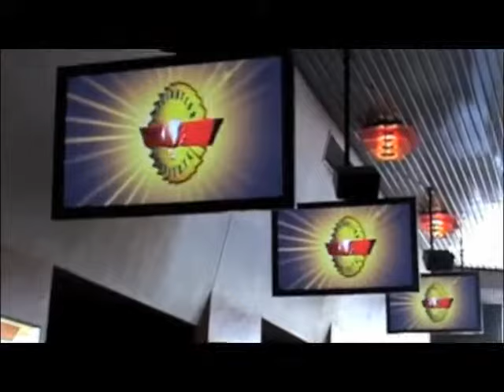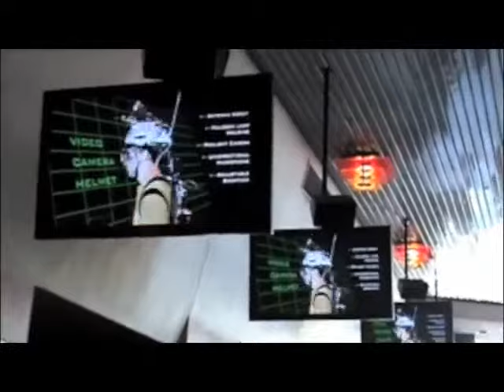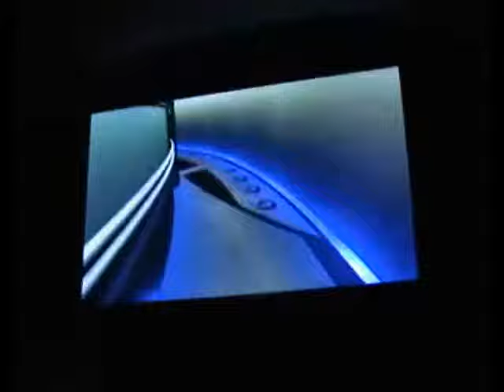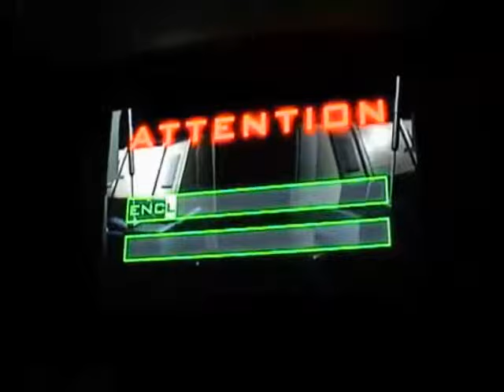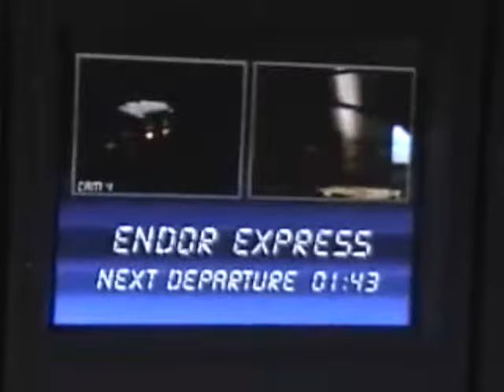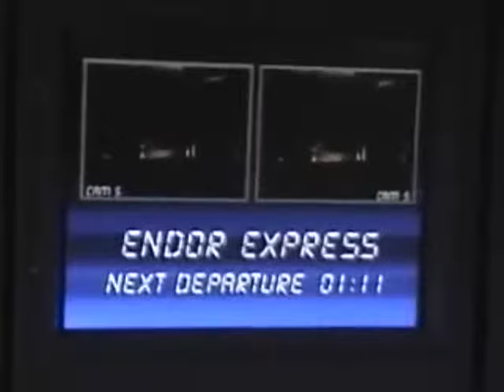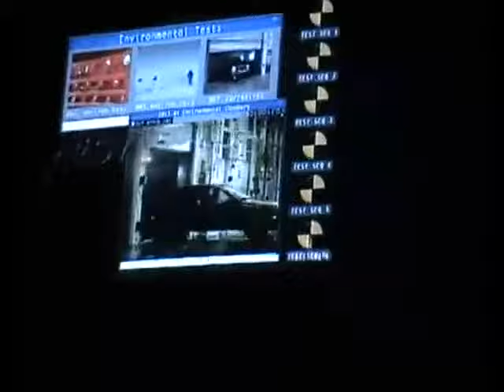preshow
A Compilation of Disney Pre-shows